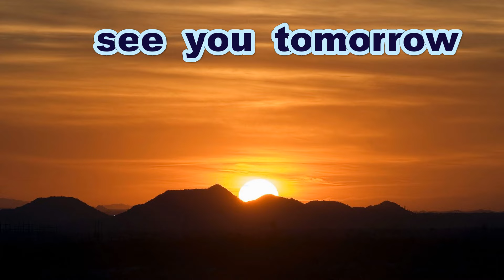【これが噂の】 只石貫太 選手（広陵高校）【ＨＲ】【相手チームの心が折れる】